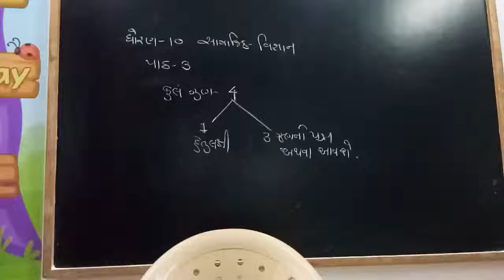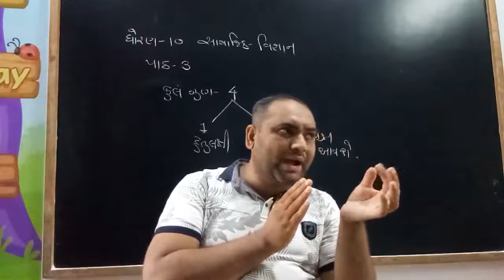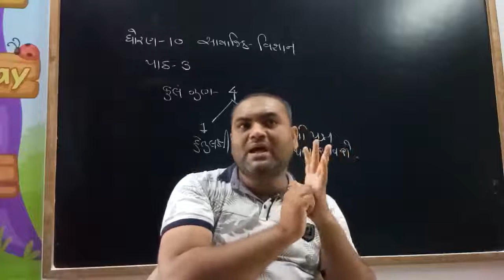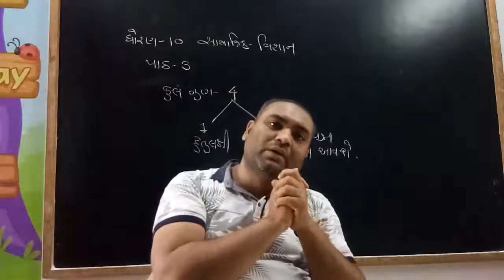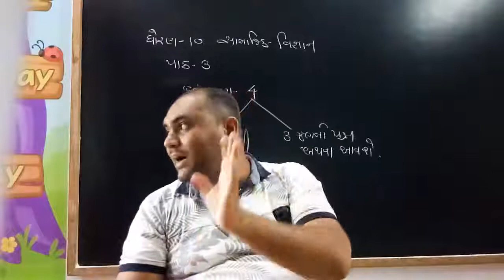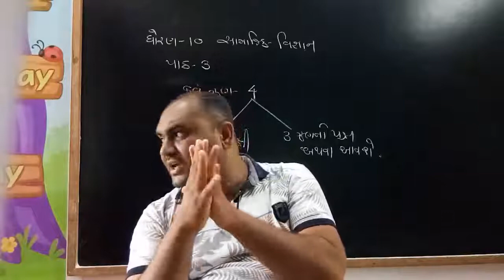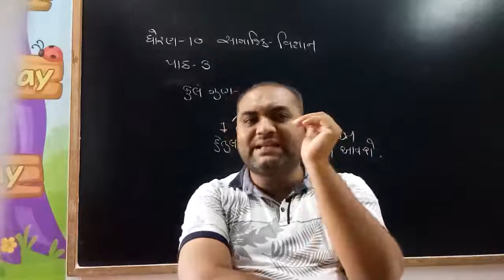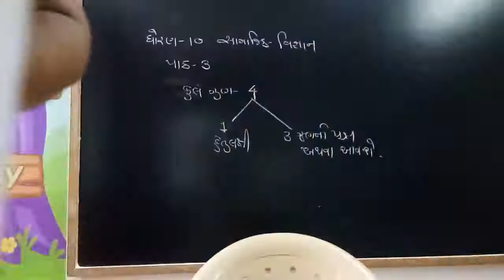ધોરણ-10 ,S.S , પાઠ-3, વિડિઓ-2